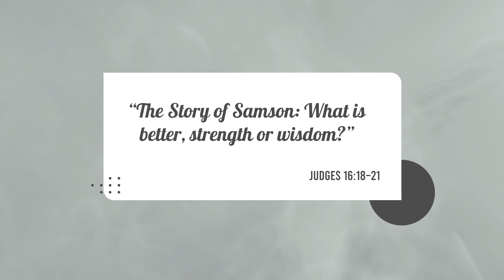Judges Chapter 16, Samson's great strength and lacking in wisdom' Catholic Bible Study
Catholic Bible Study, The Book of Judges.